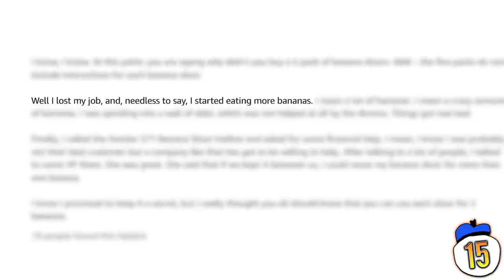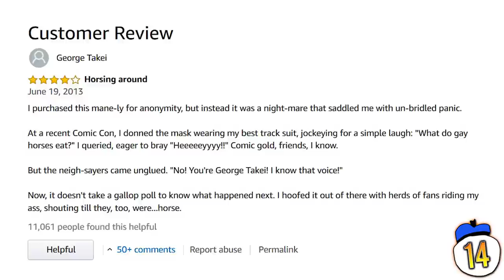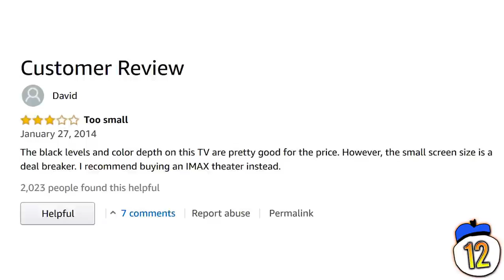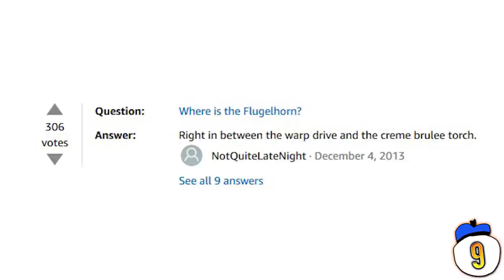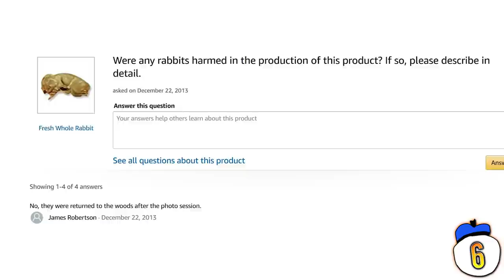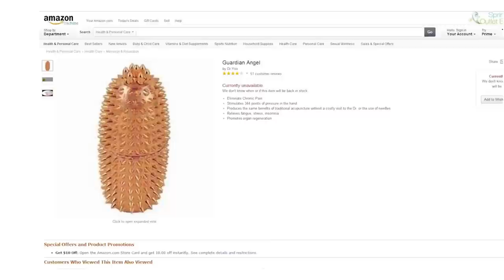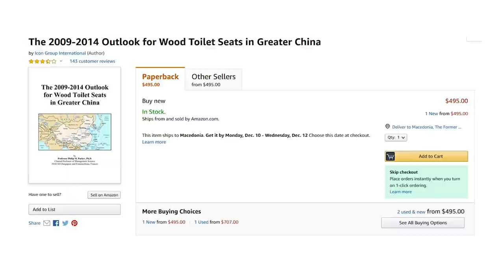15 Dumbest Amazon Products & Reviews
Ever wanted to know what the reaction was to a Samsung TV priced at 120 thousand dollars? How did Amazon reviewers turn a product page about a gallon of milk into a work of art? From a tank called the “Badonkadonk” to diamond-encrusted HDMI cables, here are 15 Amazon products that are so absurd, reviewers made them into memes